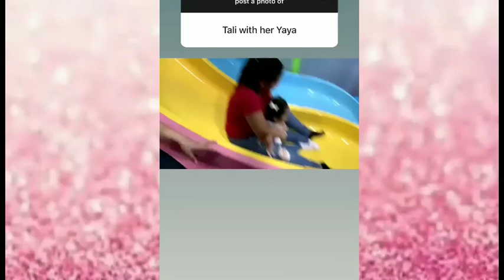WOW!! SOTTO FAMILY UNPOSTED PHOTOS & VIDEOS OF YEAR 2020!!!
Mga Kachururut Please support naman po natin si PINOY CHURURUT Channel

Video Credit to Pauleen Luna Sotto

Chikadorang Chururut